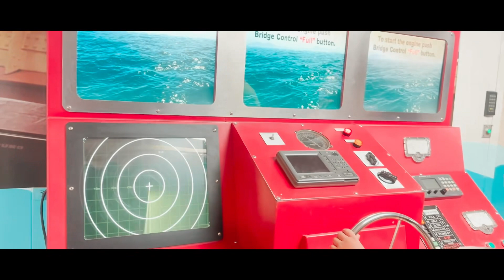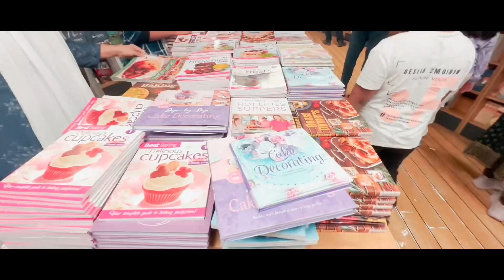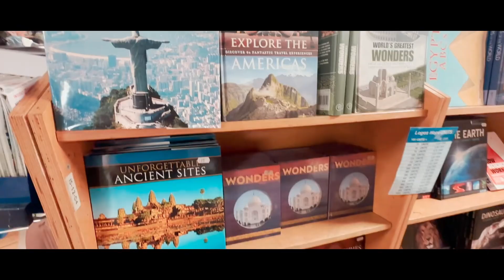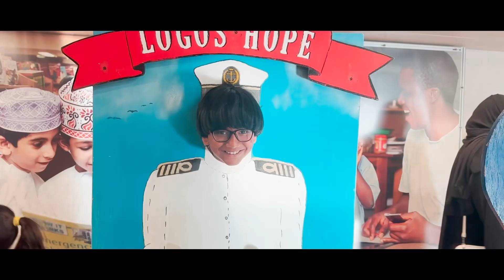ഞാൻ ആദ്യമായി കപ്പലിൽ കയറിയപ്പോൾ |Logus Hope The World’s Biggest Floating Library